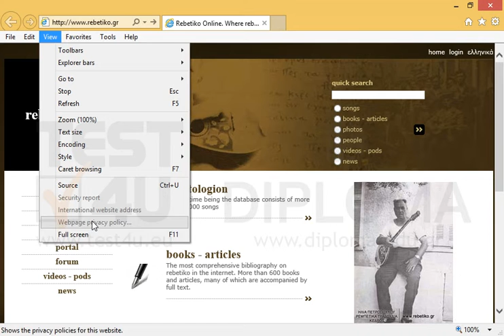Apply full screen view.